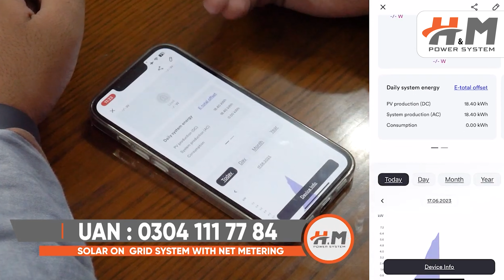4 kw Hybrid Solar System | A Basic Need For a Small home | H & M Enterprises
4 Kw solar system, load capacity and requirements.Introducing our 4 kW solar system, driving efficiency and environmental stewardship.